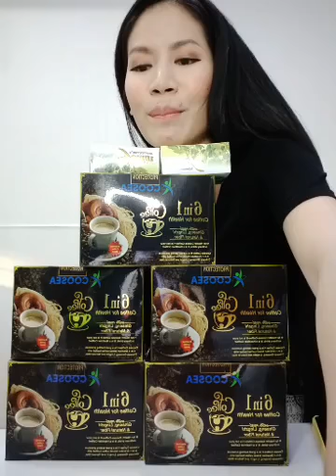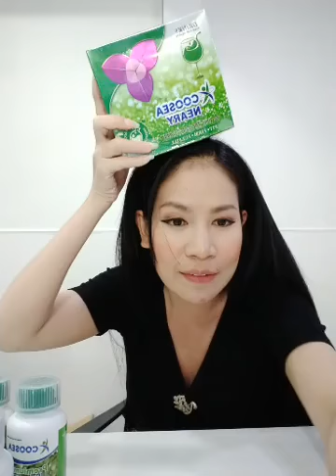សម្រស់ធម្មជាតិ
តោះបងៗ ប្រូមូសិនឈុតតូចសម្រាប់ខែធ្នូ!

អាស័យដ្ឋាន៖ ផ្ទះ E14 បុរីរំដួល​ទល់មុខអាស្រមគោកស្រិត​​ ផ្សារក្រោម, Siem Reap, Cambodia

ហ្វ្រីសេវាដឹកជញ្ជូន 25 ខេត្តក្រុង